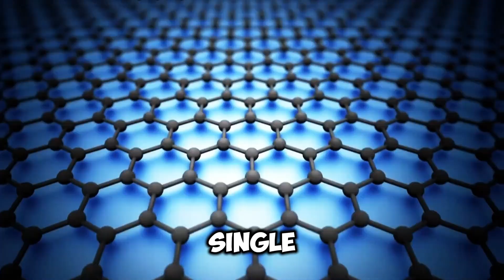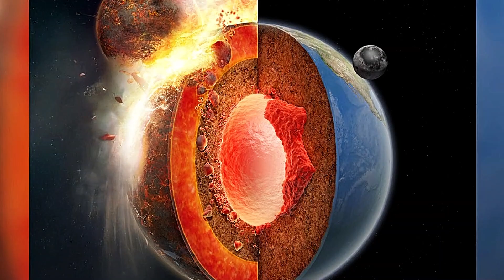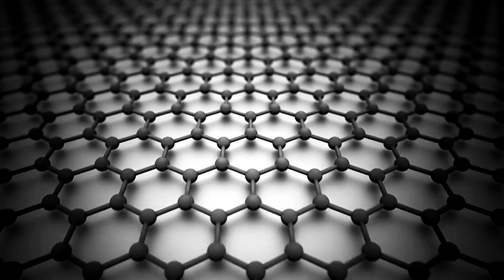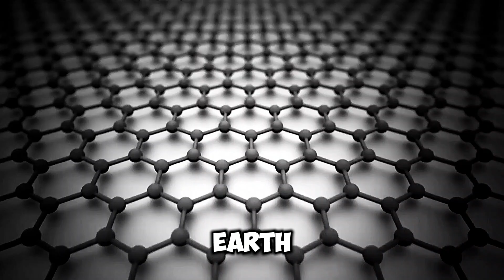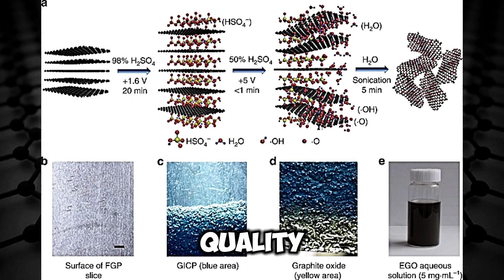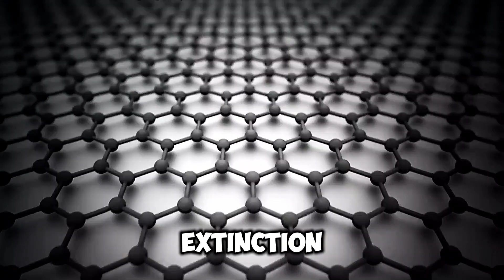Chinese Researchers Discovered Graphene in Lunar Samples! And Moon to Preserve Earth's Biodiversity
Dive into the groundbreaking discovery of graphene in lunar samples by Chinese researchers! Learn how this discovery could revolutionize technology and the bold plans to use the Moon as a sanctuary to preserve Earth's biodiversity. Don't miss out on these exciting developments in space exploration and environmental conservation!